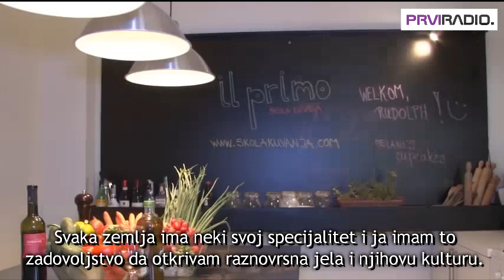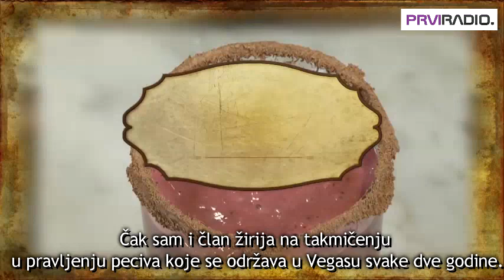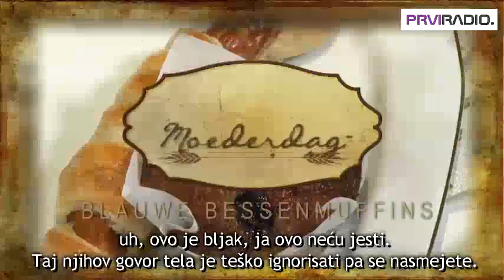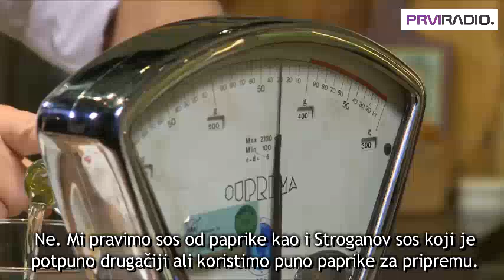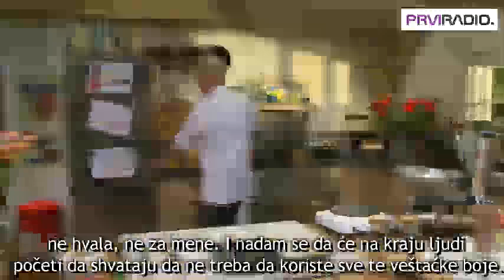PRVI SA ZVEZDAMA: Gost Rudolph van Veen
Rudolph van Veen, poznati holandski kuvar i zvezda televizijskog kanala ''24 kitchen'' gostovao je kod Sanje Veličković u emisiji "PRVI SA ZVEZDAMA. Ovo je prilika da saznate sve što ste želeli o hrani i kuvanju, ali i neke anegdote iz Rudolfovog privatnog života. Poslušajte :)